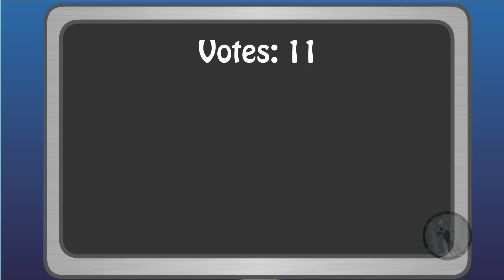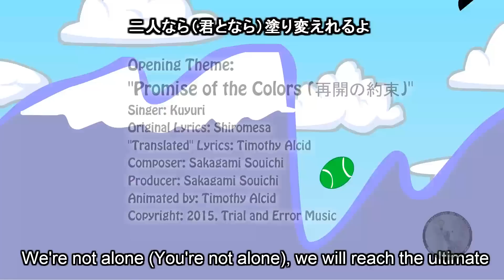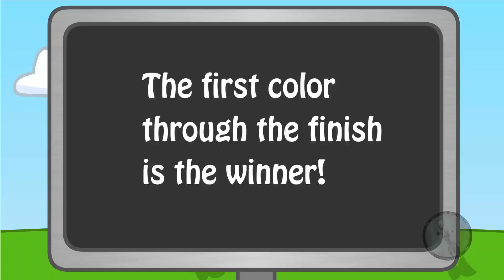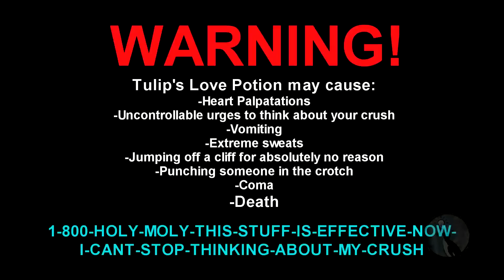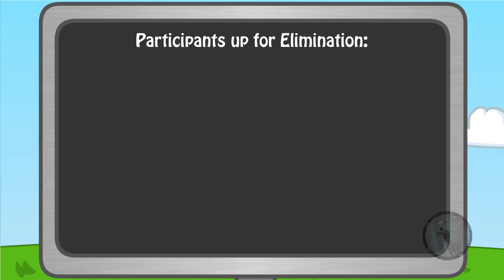The Color Challenge! Episode 2: Relaying on a New Host!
CC002: "Relaying on a New Host!"

Remastered Episode 2 is now uploaded, featuring new sound effects, some scene changes, some new features, and of course, full HD!

As mentioned before, I did this in order fix any problems that were present in the original version and to eventually upload Episode 5 once finished with these remastered versions.

The old episode 2 is now depreciated in favor of this, but you may still access the old version by clicking on this link:
Color Challenge OP: Promise of the Colors (再会の約束) by Sakagami Souichi